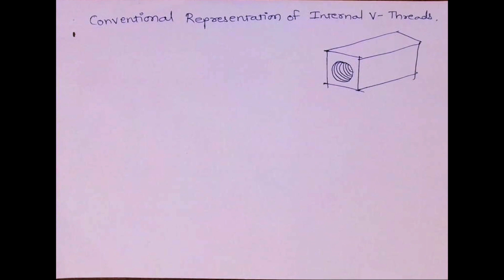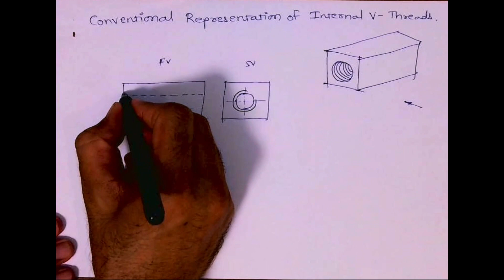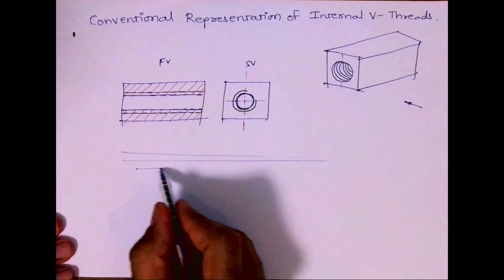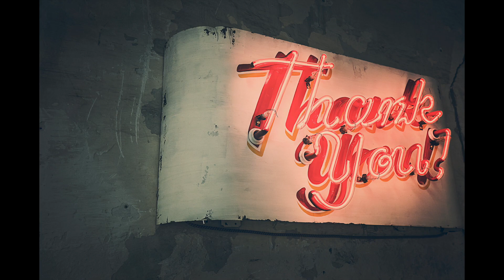Conventional representation of Internal V threads